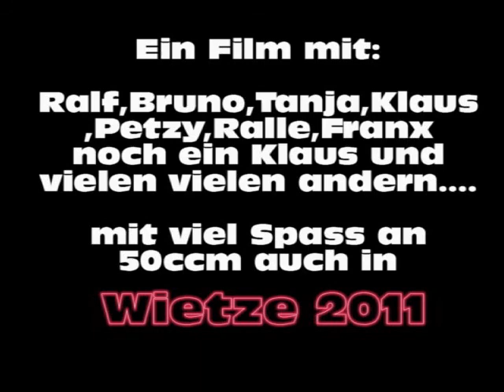Mopedbikers 2011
50 ccm Spontantour ins Weserbergland auf Zuendapp
Kreidler Hercules und co wie früher zu Günthers Kurve
ganz im Zeitgeiststil von heute. Der Norden lebt